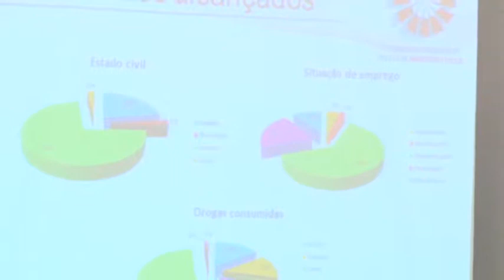Prêmio CNMP: Tecnologia da Informação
Apresentação dos projetos finalistas do Prêmio CNMP 2014 na categoria Tecnologia da Informação.

Moderação: Fábio Massahiro Kosaka